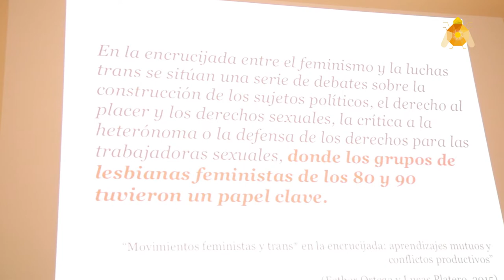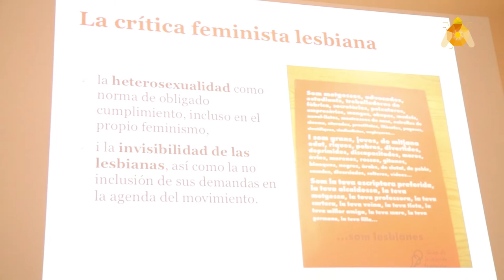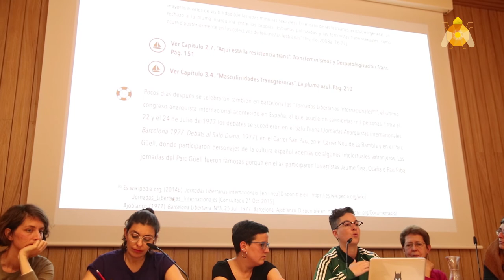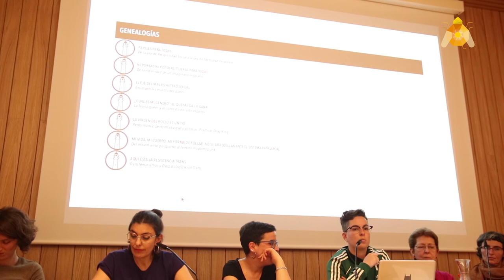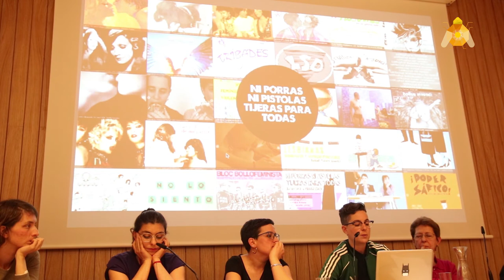Arxiva republicana. Parte 1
Archivos de memória feminista, queer i LGTBI que datan de los años 30 en España. Diewgo MArchante (Archivo T) Mercè Otero (Ca  la dona) Miriam Solà, Lucia Egaña i Julieta Obiols (Archivo desencajado ) i Eva Cruells (Fils Femnistas) Centre LGTBI Barceona